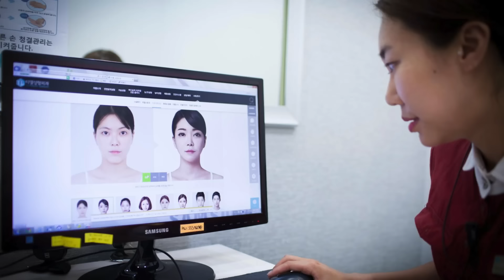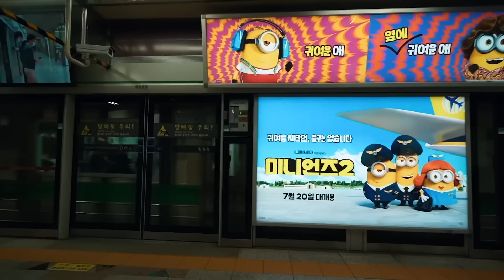El lado más OSCURO de COREA DEL SUR que NO SE ATREVEN a DECIR